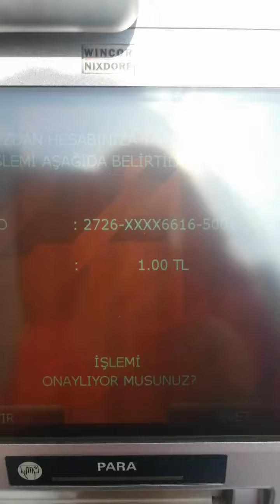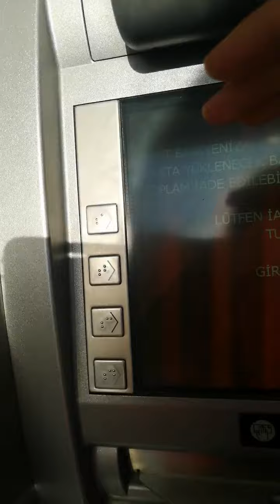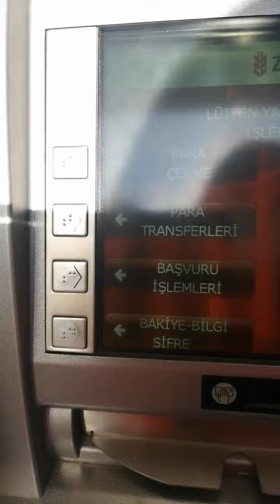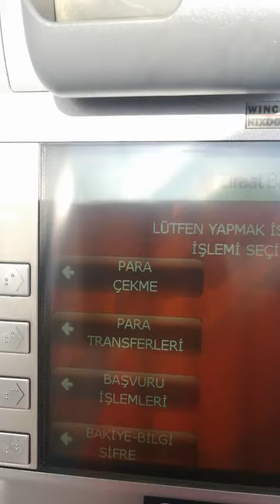Ziraat Bankası karttan hesaba iade işlemi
*Kampüskart'a Yatırılan Paranın Gözükmemesi hakkında*

Kart'a para yüklerken, "Kart'a para yükle" seçeneğiyle yükleme yapmanız gerektedir. Kart'a para yükleme seçeneği ile üniversite yemekhanesiden yararlanabilirsiniz. Ulaşım için otobüse basabilirsiniz lakin öğrenci indirimli fiyatı çekmez, tam para çeker.

Eğer internet alışverişinde vs. kullanmak istiyorsanız, "Hesaba para yükle" seçeneğiyle yükleme yapmanız gerekmektedir.